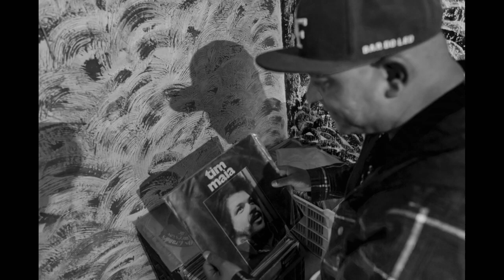Romão 50 anos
Aniversário de 50 anos do querido Romão, com muita alegria e o samba que não poderia faltar.